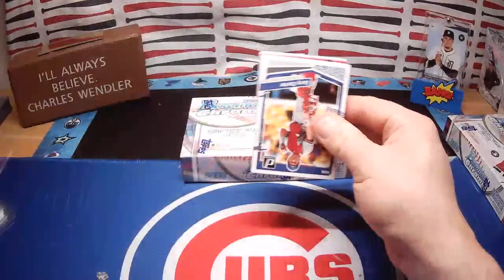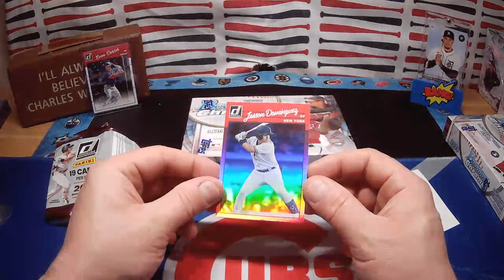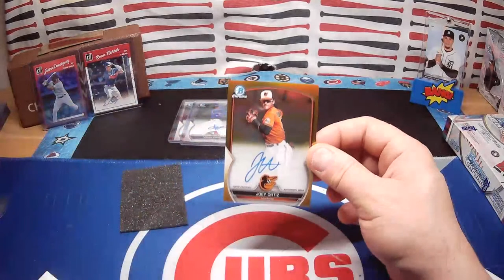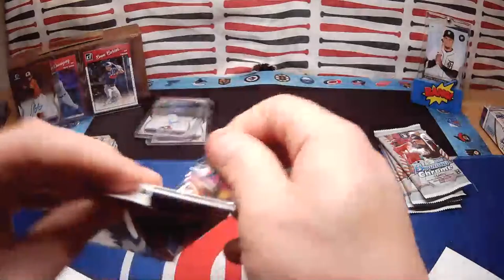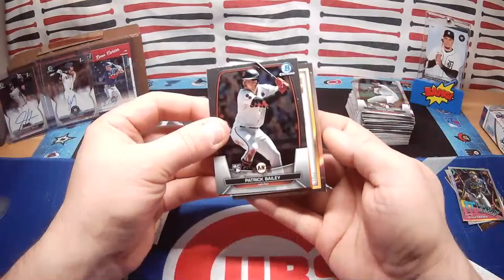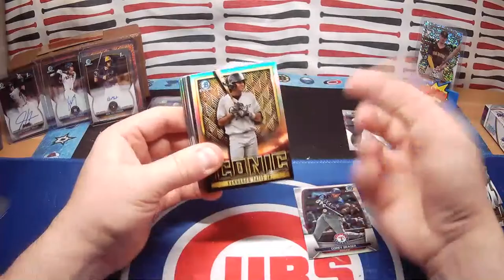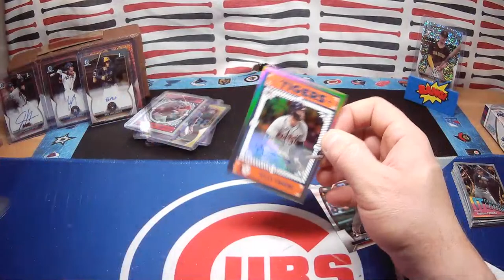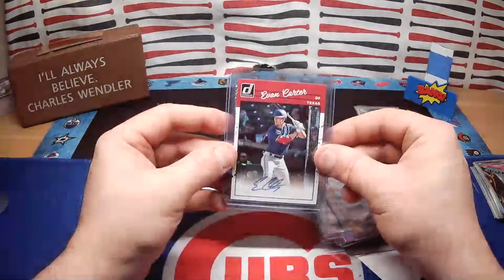#2 RT 2 + 2 23 Bowman Hobby + HTA 4 Box Break